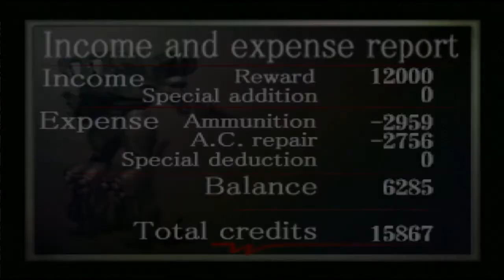Armored Core - Part 2 - Der Alltag eines Mercenary (German)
Ein paar streikende Arbeiter vernichten.
Geheime Organisationen auslöschen, Flüchtlinge ermorden.

Und in der Zwischenzeit für neue Teile shoppen gehen!